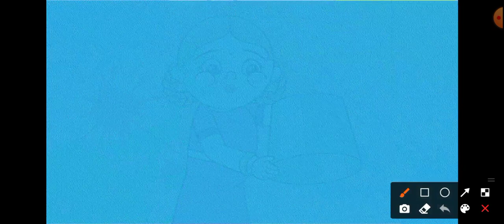ICAR Technician Result Update, Happy Holi !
Happy Holi All Students